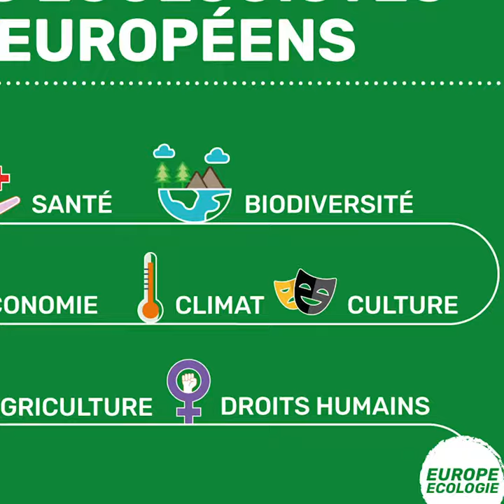Salima Yenbou : soutenir les acteurs culturels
L’Union européenne doit soutenir le secteur culturel, surtout les petites entreprises et les indépendant·e·s qui ont énormément souffert de la crise induite par la pandémie de COVID-19. Cela doit être un objectif majeur du plan de relance de l’Union européenne. Le secteur culturel, c’est 8,7 millions d’emplois et 4,2% du PIB. Il doit être aidé à la hauteur de ce qu’il représente dans l’économie. Les écologistes ont un plan pour ça. SalimaY enbou nous en parle.

Pour lire le plan, c’est par ici 👉🏻 Verts-ale.eu/plan-fr